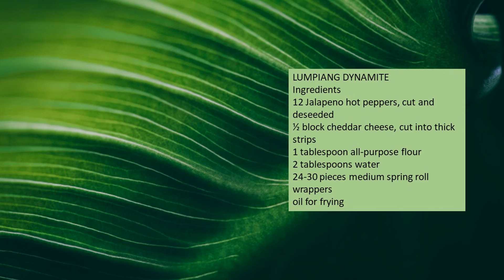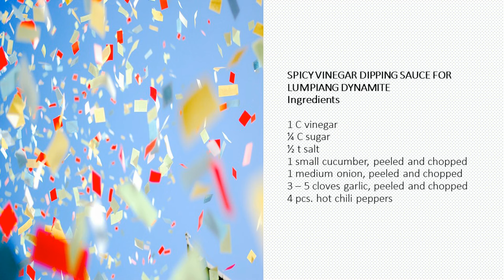LUMPIANG DYNAMITE (Simple but Explosive!)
LUMPIANG DYNAMITE is one of the best appetizer or finger food that must be tried. It is explosive! With only Jalapeno hot pepper and cheese as the main ingredients it is capable of creating a scene.

The cheesy, spicy, crispy and very delicious LUMPIANG DYNAMITE will make you want to eat more without stopping! The foodies in our house did this so I ended up not tasting it. I have to make another batch the following day so that I will know why it was gone so fast. After tasting I came to know the reason why. It is very delicious from the first bite up to the last!!!

Making LUMPIANG DYNAMITE is quick and easy aside from being budget-friendly! The video shows how they are made starting from preparing the ingredients, wrapping, and frying. Towards the end a SPICY VINEGAR DIP for LUMPIANG DYNAMITE is added. However, you can also try Chili- garlic, ketchup or anything that will make you happy as a dip to the LUMPIANG DYNAMITE.

I hope you will watch the video from start to end. BTW, the list of ingredients used is shown below.

Please share and recommend my channel- @katernofoods to your family and friends. Thank you so much!

LUMPIANG DYNAMITE
Ingredients
12 Jalapeno hot peppers, cut and deseeded
½ block cheddar cheese, cut into thick strips
1 tablespoon all-purpose flour
2 tablespoons water
24-30 pieces medium spring roll wrappers